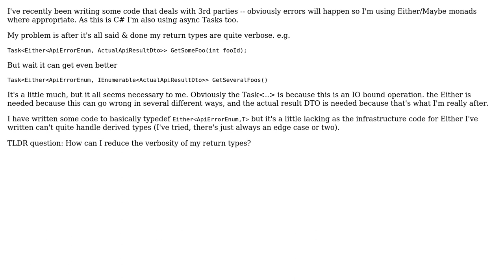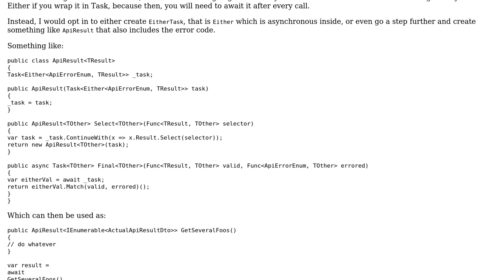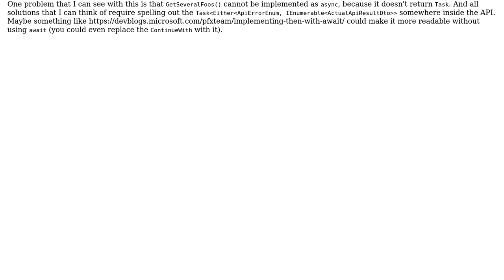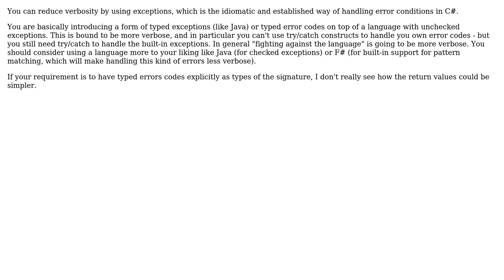Software Engineering: Verbose Return Types (3 Solutions!!)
Software Engineering: Verbose Return Types

With thanks & praise to God, and with thanks to the many people who have made this project possible! | Content (except music & images) licensed under CC BY-SA | Music | Images & others | With thanks to user Price Jones user Pang user mamidon user JacquesB user Euphoric and the Stack Exchange Network Trademarks are property of their respective owners. You are responsible for your own actions.